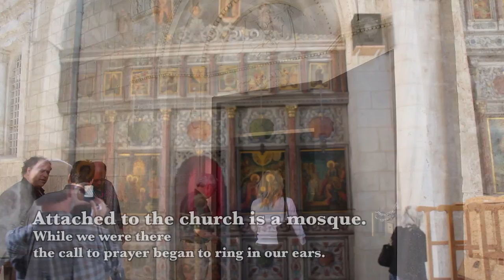The Church of St. George in Lydda (Lod) - Pilgrimage to the Holy Land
Video from our visit in 2014 to The Church of Saint George (Arabic: كنيسة القديس جيورجوس or كنيسة مار جريس‎, Hebrew: כנסיית גאורגיוס הקדוש קוטל הדרקון) is one among the two major shrines for the fourth-century Christian martyr Saint George and is located in Lod, Israel. The current church, built in 1870, shares space with the El-Khidr Mosque (الخضر Al-Khidr, often associated with Saint George).

Toward the end of the nineteenth century, the Greek Orthodox Patriarchate of Jerusalem received permission from the Ottoman authorities to build a church on the site of a previous basilica. The church is built over a ruined 15th-century structure, and occupies the north end of the nave and left-hand aisle of the earlier church, from which there survive two apses - which, contrary to the normal rule, face north rather than east.

The Ottoman authorities stipulated, that part of the plot be made available for a mosque. Consequently, the current Church of St. George incorporates only the northeast corner of the Byzantine basilica. The prayer hall of the adjacent mosque contains a column that once stood in the nave of the basilica. The church contains the sarcophagus of St George.

3. CONNECT: Join the discussion on our other social media channels.

5. THANK YOU: TrisagionFilms is a non-profit 501(c)3 organization whose mission is to bring the Orthodox faith to all by presenting tangible theology through original videos and articles, all to the glory of God. We cover aspects of Orthodox worship and practice, pilgrimage, the lives of the saints, iconography and the sacred arts, and recordings of homilies, interviews, and special events.